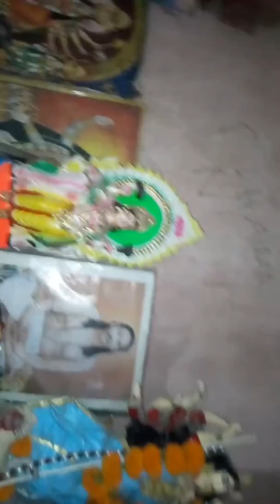Amar choto ma( Adi ma )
Barir Durga puja